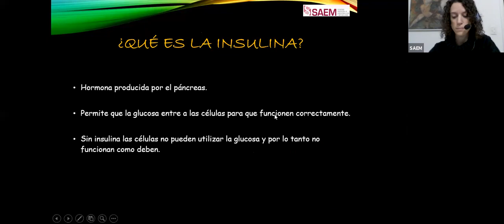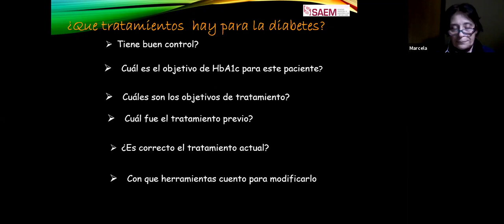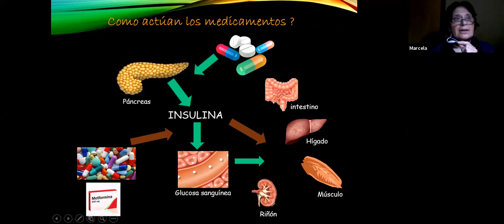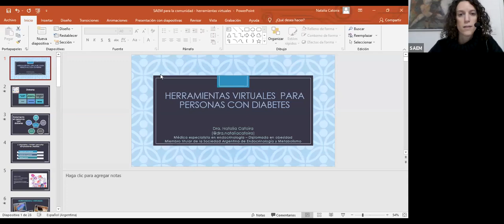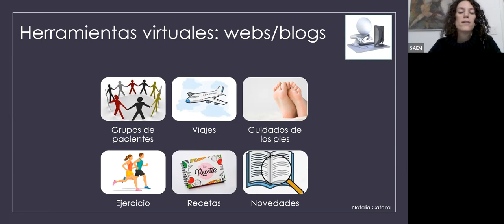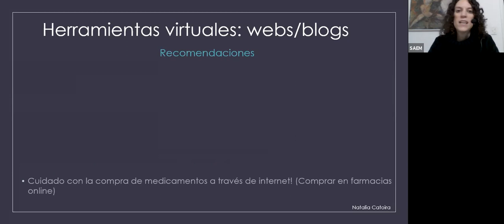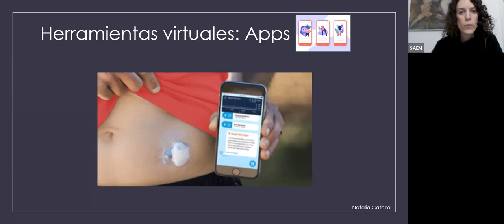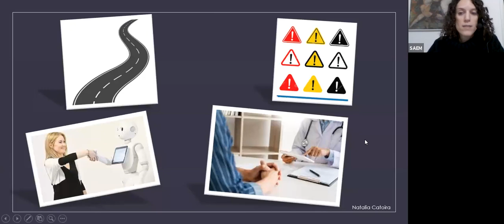Charla para la comunidad. 100 años de la insulina.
Departamento Metabolismo Hidrocarbonado y Lípidos de SAEM